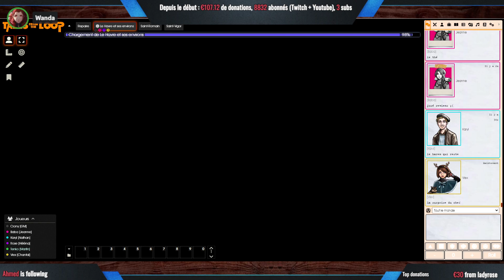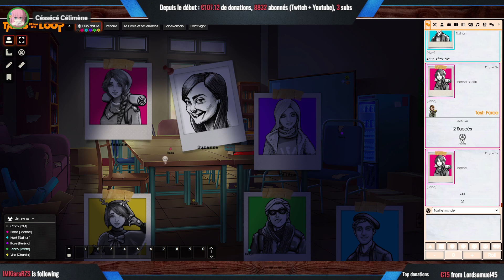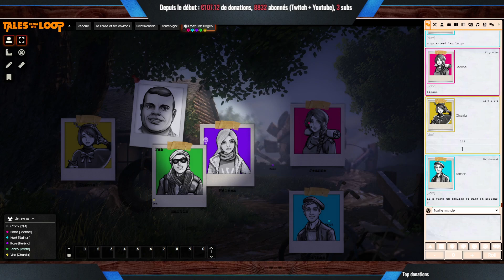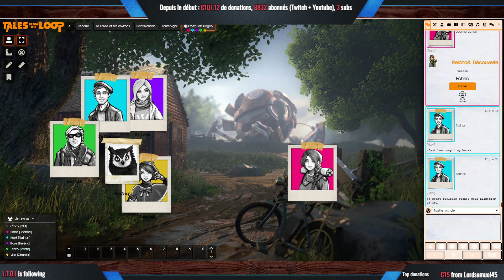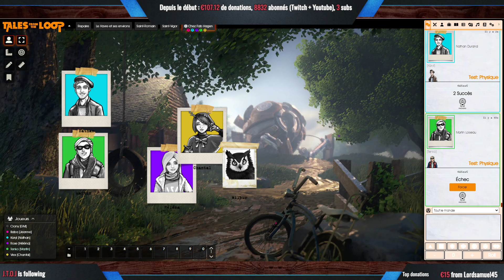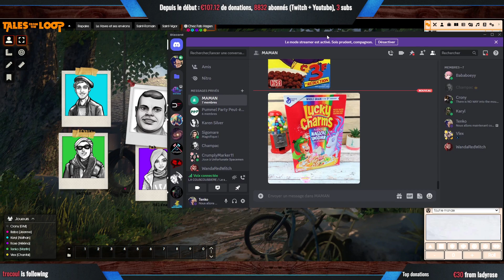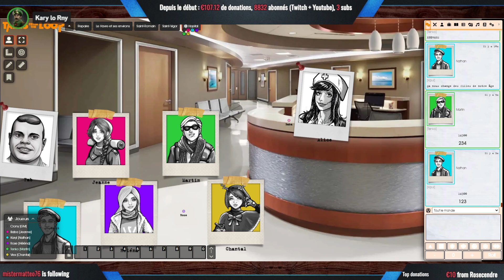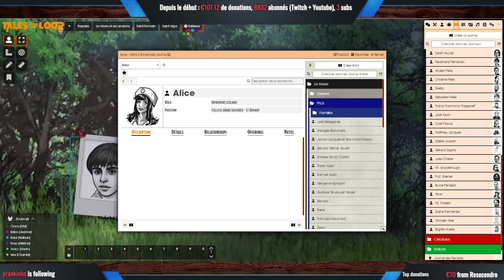JDR Tales From The Loop : Les Renards de St. Vigor #37 Le palais de la merguez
Vous pouvez me soutenir en me faisant une donation sur Utip

PSN : Tenko-Hideyoshi

Xbox Live : Oo Hideyoshi oO